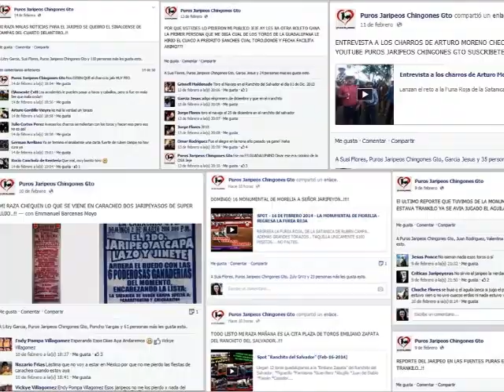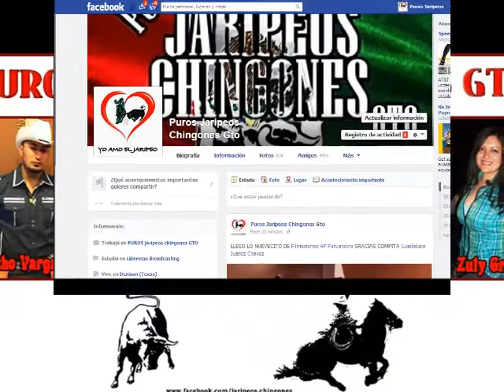PUROS JARIPEOS CHINGONES GTO. (Promo)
Donde encontrarás la mejor información de los Jaripeos de lazo.